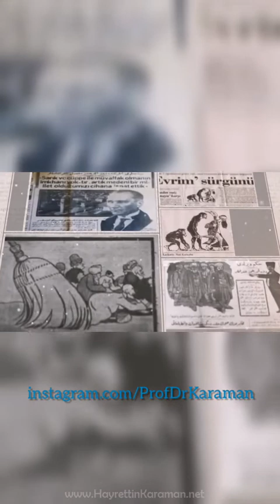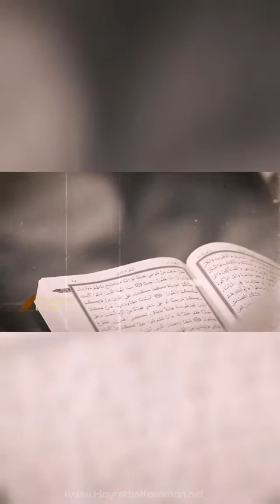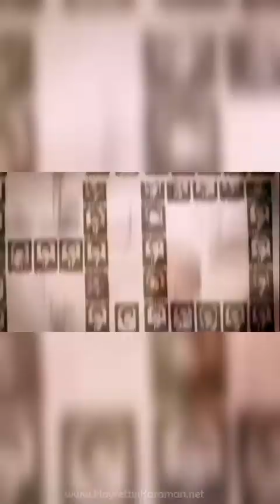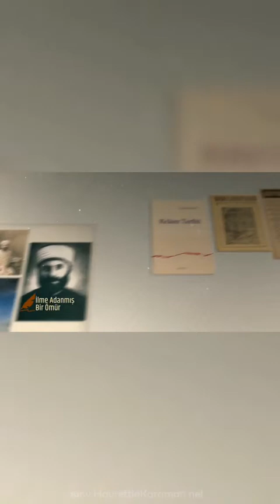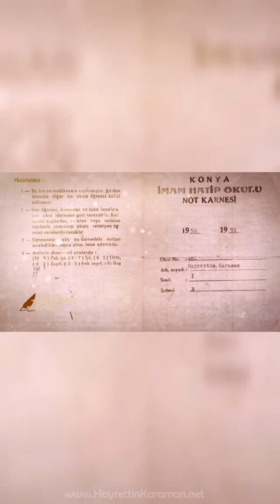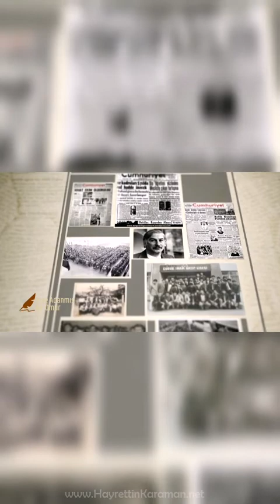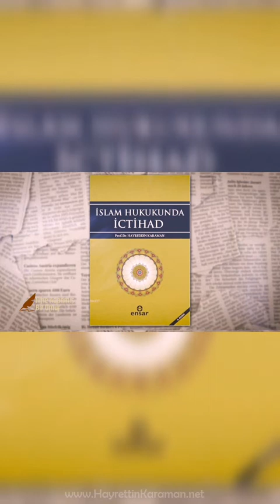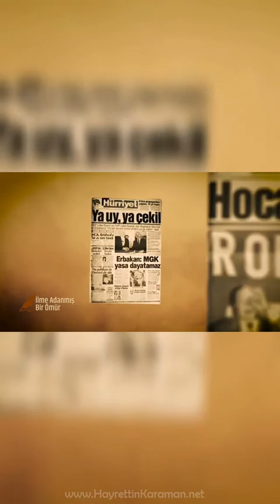İlme Adanmış Bir Ömür: Hayrettin KARAMAN Biyografi Belgeseli (Cep Uyumlu/Dikey Versiyon)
İlme Adanmış Bir Ömür: Hayrettin KARAMAN Biyografi Belgeseli
(Cep Uyumlu/Dikey Versiyon)
Prof.Dr. Hayrettin KARAMAN, yakın tarihimize birçok yönden damgasını vurmuş bir değerimizdir. Binlerce akdemisyen; din, bilim, ve siyaset adamının yetişmesine katkıda bulunmuş, adeta kökü mazide büyük bir çınarımızdır. Cumhuriyet tarihinin ilk ve yakın dönemlerine şahitlik etmiştir. Bu videoyu izleyince hem Hayrettin Karaman’ı daha yakından tanıyacak, hem de Türkiye’nin din, eğitim ve siyaset tarihi konularında ufkunuzu açıcı bilgiler edineceksiniz.
Bu video yeni instagram hesabının açılışı vesilesiyle Mart 2019'te 6 parça olarak, instagram ve Faceboo'tan tarafımızdan yayınlanmıştır.